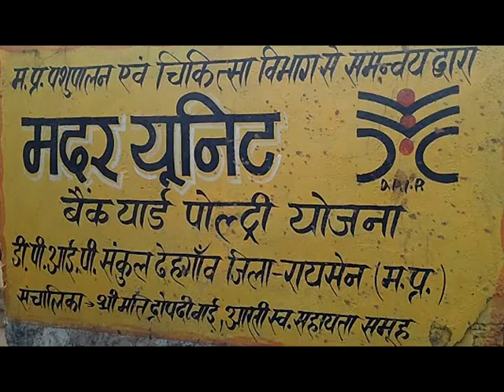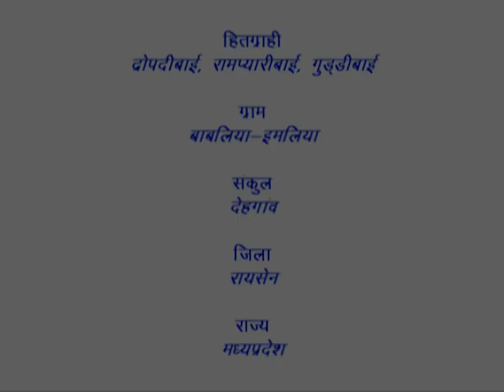Backyard Poultry_Hindi_DPIP_Raisen_Madhya Pradesh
यह वीडियो रायसेन जिले के ग्राम बाबलिया में बनाया गया है, जो कि बैकयार्ड मुर्गीपालन के बारे में विस्तृत जानकारी देता है। मुर्गीपालन को महिलाओं ने अपनाकर अपने परिवार की आजीविका में अच्छी वृद्धि की है। For more information and related videos visit us